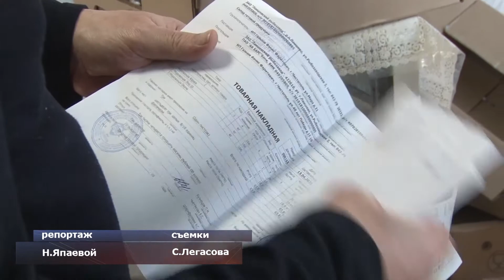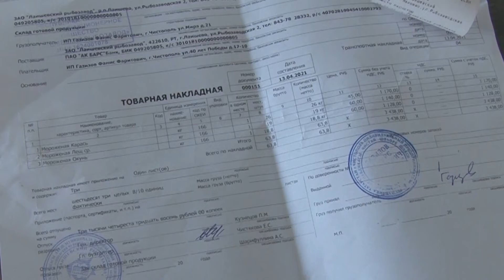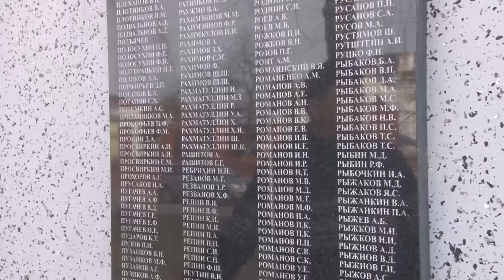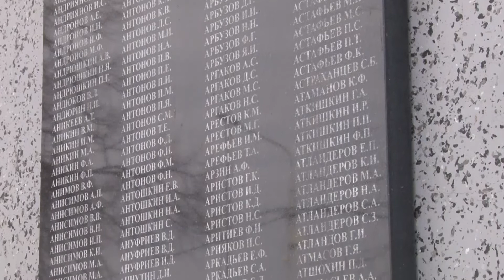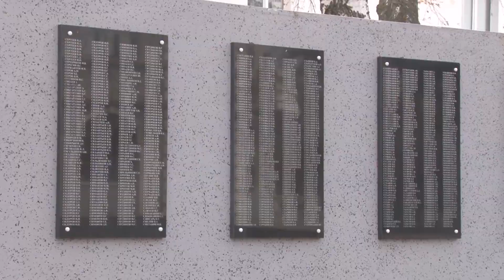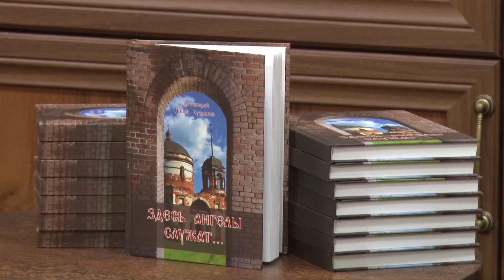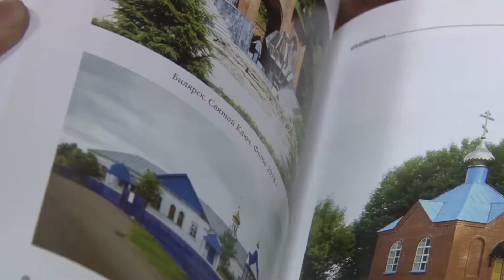Наши новости 23.04.21